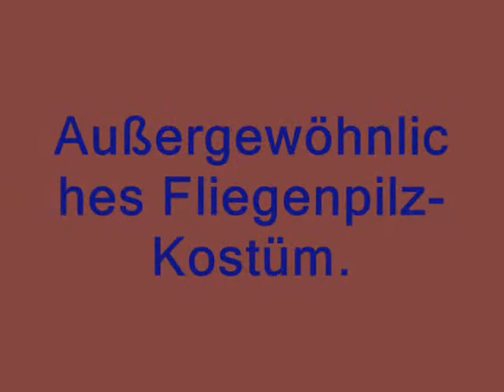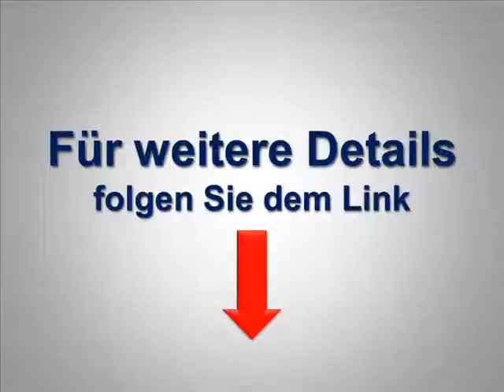Fliegenpilz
PILZ KOSTÜM KARNEVAL FASCHING KARNEVALSKOSTÜM F38 M